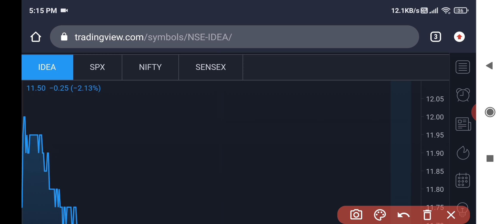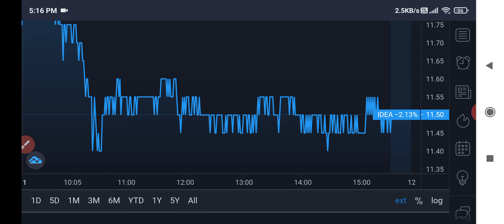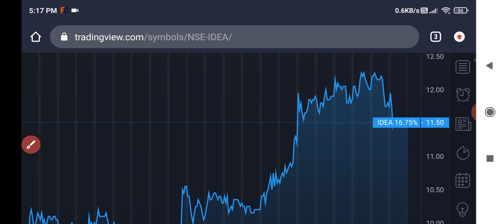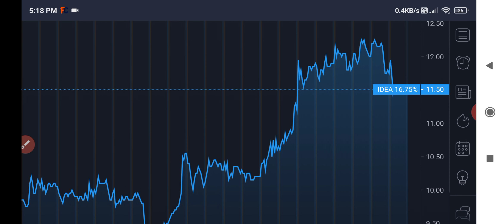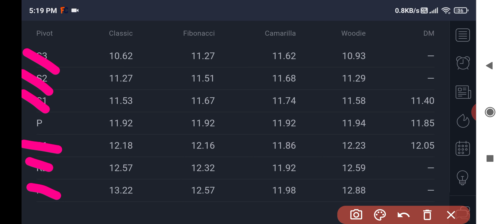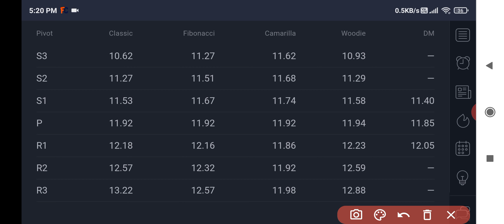Vodafone idea share latest news | Vodafone idea share kyu gir rha ha | Vodafone idea share target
Vodafone idea
Why vodafone idea share fall today